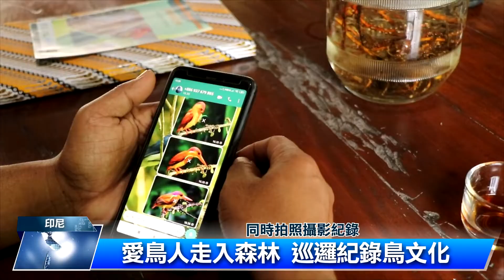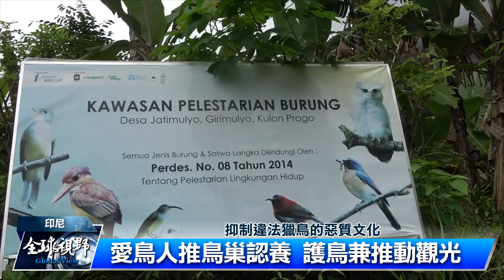印尼日惹護育野鳥 推鳥巢認養 ｜中央社影音新聞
柯立克的筆電和手機裡盡是他的鳥類攝影，這些是印尼日惹山區消失或快絕跡的鳥。柯立克曾是捕鳥人，有一天他驚覺森林好安靜，聽不見鳥聲，於是毅然放下捕鳥器，成為保育鳥類先鋒。